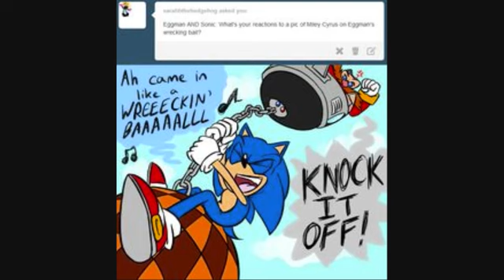World of Voices Comic Dubs 19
Original Video by SuperShadic X250